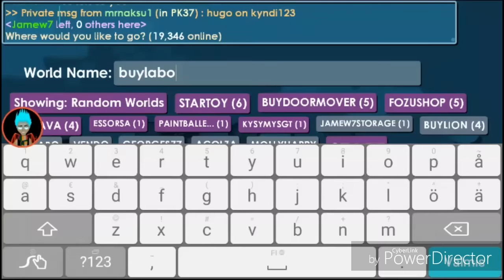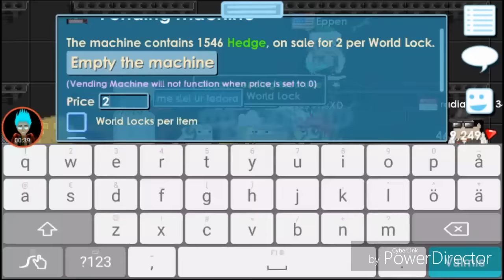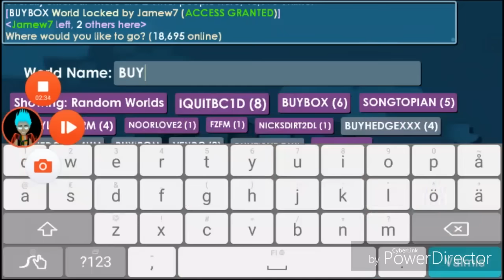Growtopia - How to get Rich in Growtopia! By Buy World!